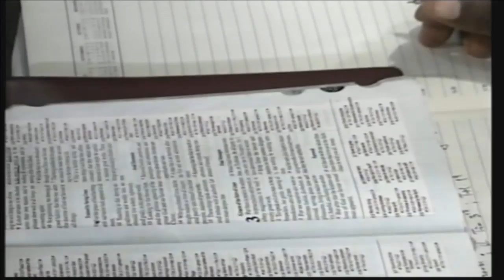Warning from a Loving Heart By Pas. W.F. Kumuyi